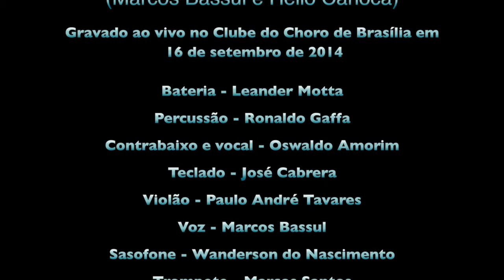Bolso Furado (Marcos Bassul e Hélio Carioca)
Bateria - Leander Motta
Percussão - Ronaldo Gaffa
Contrabaixo e vocal - Oswaldo Amorim
Teclado - José Cabrera
Violão - Paulo André Tavares
Voz - Marcos Bassul
Trompete - Marcos Santos
Trombone - Adil Silva
Saxofone - Wanderson do Nascimento

Gravado ao vivo por Lautaro Wlasenkovi, com imagens de Marcelo Dischinger